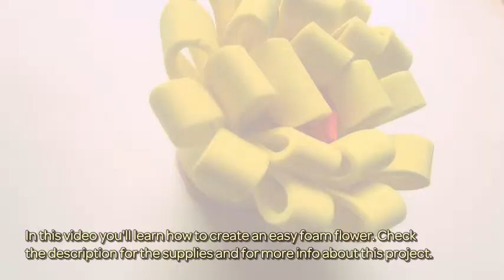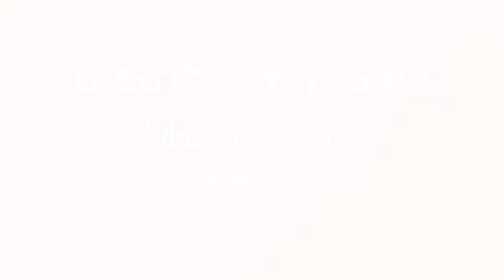How To Create An Easy Foam Flower - DIY Crafts Tutorial - Guidecentral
About this DIY project:
- Title: Create an Easy Foam Flower

Supplies:
- Foam sheet
- Scissors
- Hot Glue